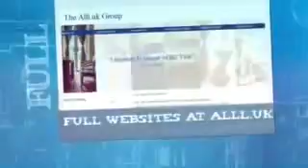Website Designers In Delta British Columbia €50 For Any Website